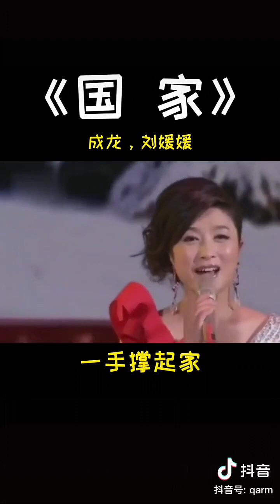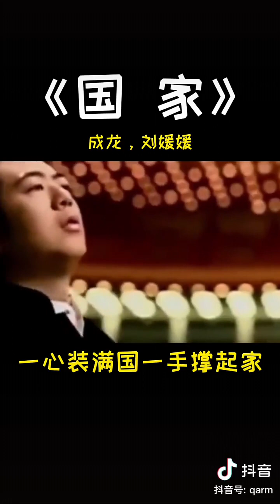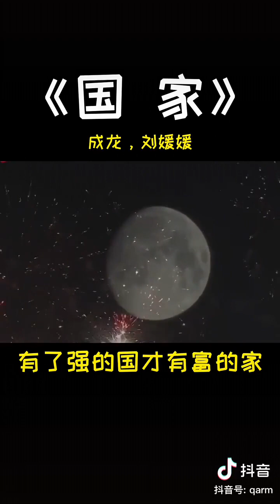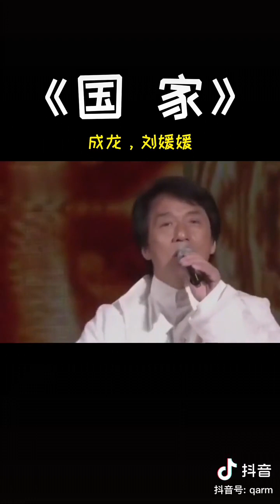【抖音】 《国 家》 成龙 刘媛媛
（1）成龙 刘媛媛
（2）转载家乡宗长发表。